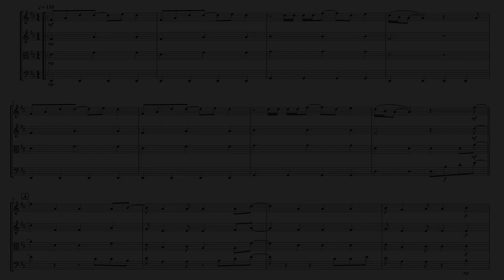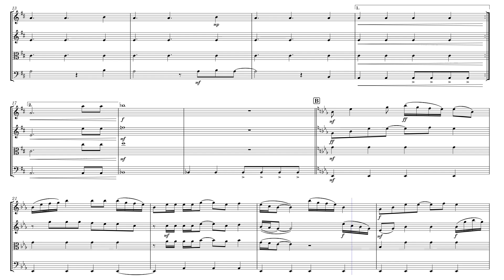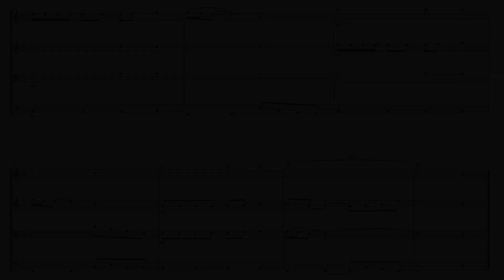Put A Little Love In Your Heart - Jackie De Shannon - arranged for String Quartet by Zene Strings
Sheet music arrangement by Eve C. Mailly, Zene Strings.